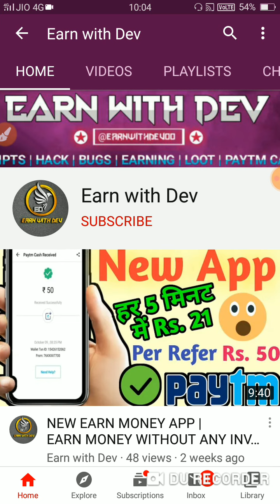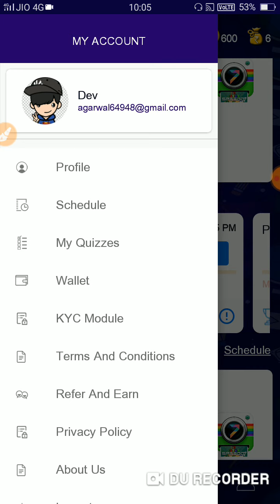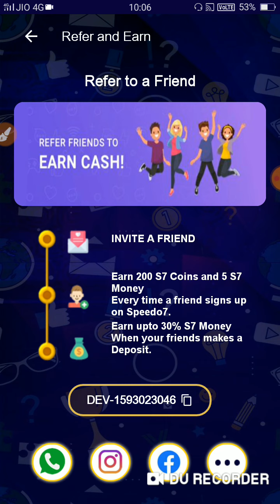Play Quiz and Earn Money | Speed Quiz 7 app | Earn Paytm Cash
Hi,
Inviting you to join Speedo7
Play Quiz, Earn Money and instant Money Transfer in your account.

🔰Use my referrer code :DEV-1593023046